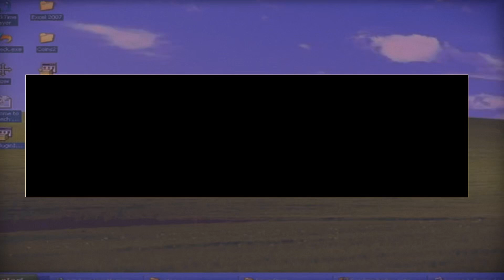Rockstar (prod.Jean Parker) OFFICIAL MUSIC VIDEO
Credit:
Director: MadeManywayzz
Editor: MadeManywayzz
Effects: MadeManywayzz
Creative Director(s): MadeManywayzz, Tyler Swanigan
Artist: $waniii (Tyler Swanigan)
Producer:@jeanparkerbeats
Music edited by: Tyler Swanigan, Jean Parker
Guest appearances: Artimis Isquierdo,Zack Jones, Brendan Gregory, Sean Stephens, Conley Clark, Brandon Thompson.